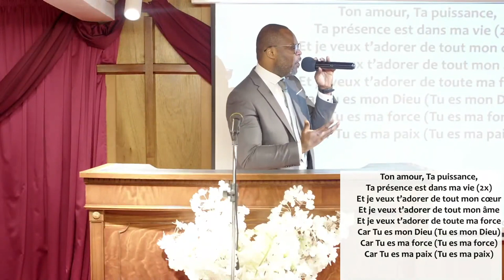SORTEZ DU MILIEU D'EUX ET SÉPAREZ-VOUS - Jeudi 23 Mars 2023